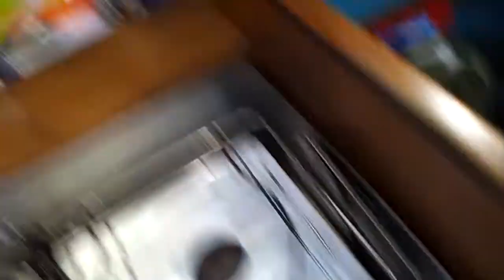Making tea on Albin Vega while sailing.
Making simple tea on board Vega while sailing is demanding task. Especially while filming with a phone.